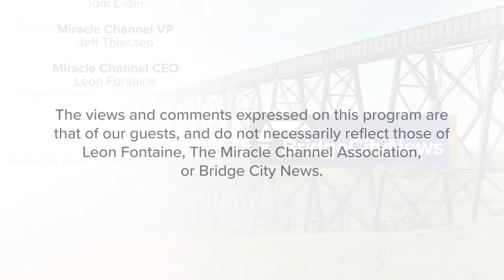The Impact of COVID-19 on the Church - Kelly Stickel (Guest)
Aired on: Friday, May 29, 2020